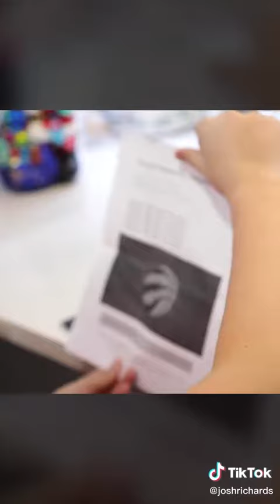World's Most Viewed TikToks! ~ We Dated In Secret For Months!?AskJessa ~